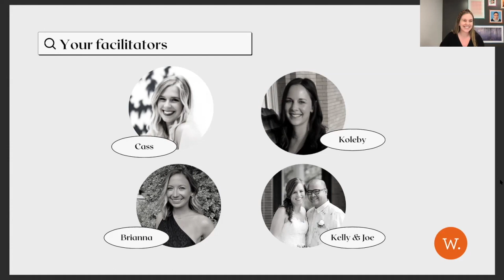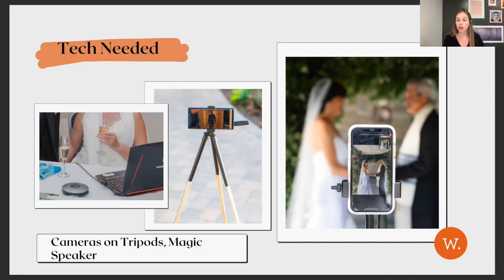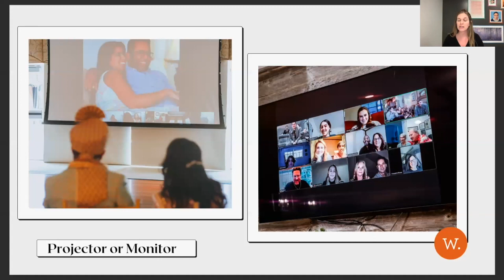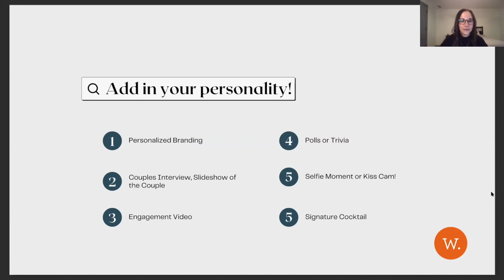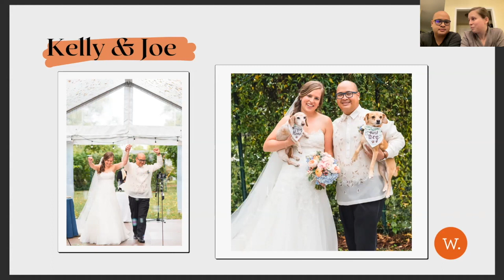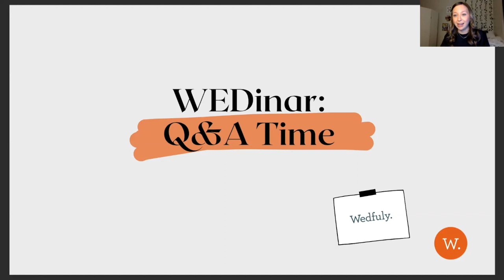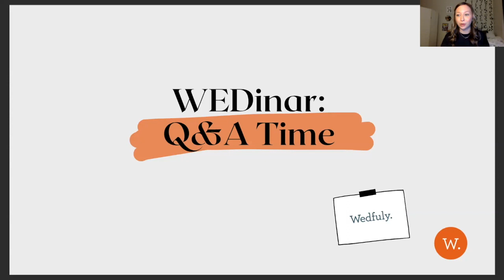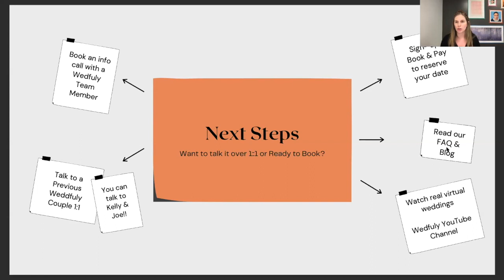Wedfuly WEDinar - How does a Virtual Wedding Work?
With engagement season upon us and lots of ongoing uncertainty about big group events, we’ve had a TON of virtual wedding inquiries lately. In order to make it easier to get all the info you need, we’re held our our very first Wedfuly webinar aka WEDinar.

Get the scoop on all things virtual weddings – how it works, how Wedfuly can help out, what equipment and tech you’ll need, and Q&A time.

You’ll hear about “How Wedfuly Works”
Learn about the key players you’ll need for your wedding
Hear about the tech that you’ll need to run a successful virtual wedding - We use Zoom to run our weddings!
We’ll talk about a few different types of weddings
Give you some creative ideas for virtual weddings
And then hear from Kelly and Joe, an actual Wedfuly couple!
Lastly, we’ll leave plenty of time for Q&A.

Virtual weddings are a great option for people who are looking into a hybrid wedding model - where you have both guests on-site and virtually. They are also a great option for micro weddings or even fully virtual weddings. A micro wedding is defined by having 50 or less guests on site - so if you are a on a tight wedding budget this may be an excellent option for you to consider.